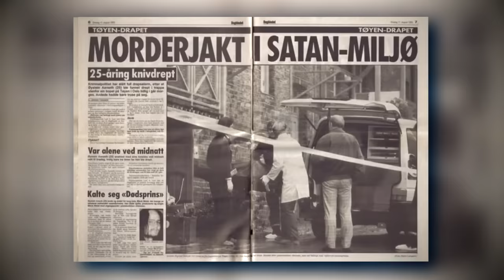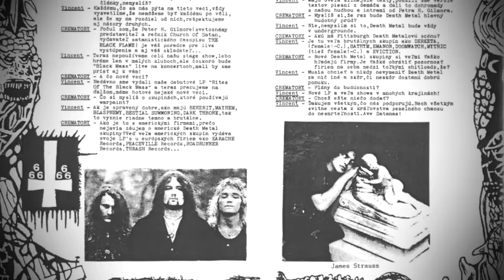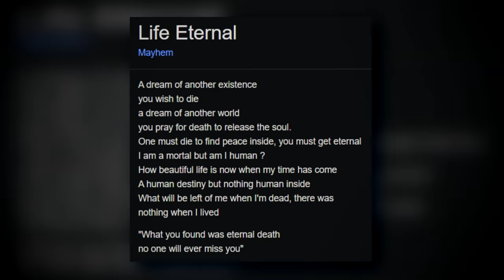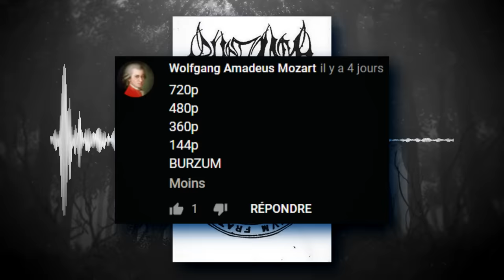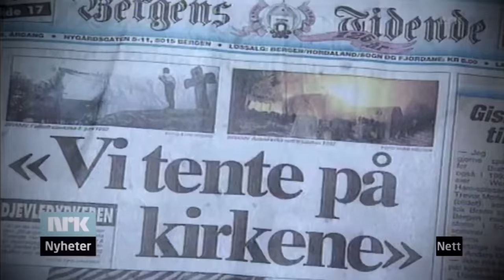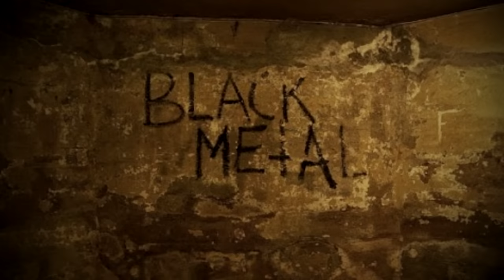Le Groupe le Plus Sombre de l'Histoire ! (BULLE : Mayhem)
Les artistes sont-ils toujours à l’image de leurs œuvres ? Dans le cas de Mayhem… oui.

Note : Il est difficile de faire un compte-rendu de cette histoire, car beaucoup de faits divergent en fonction des points de vues des différents protagonistes.
Pour pousser l'enquête, n'hésitez pas à visiter les liens dans les sources !

(si vous ne parlez pas norvégien, allez farfouiller dans les commentaires… ;) )

MUSIQUES :

♫ Second Plate : Pearce Roswell
♫ 88 Days Ago : Deathkite
♫ Raise The Black Flag : Philip Ayers
♫ Dark Shadow : Etienne Roussel
♫ Dark Woods : Phoenix Tail
♫ Life Or Death : Ethan Sloan
♫ Death Race : Max Anson
♫ Dark Dripping : Charles Holme
♫ Dark Omens : Sage Oursler
♫ Dark Corners : JH Coleman
♫ Toy Town : Dag Anderson
(oui ça fait beaucoup de dark)

Merci à Charles Picard & Eric Lassalle pour leur aide trve à la réalisation ♥